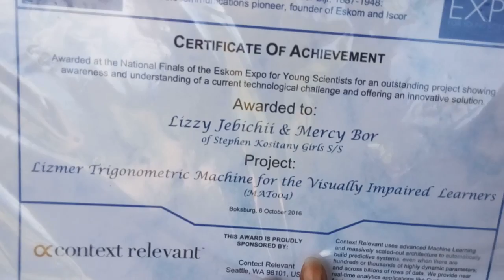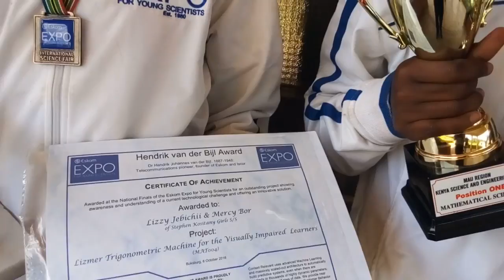Two young innovators who developed a wooden braille machine for blind students feted in South Africa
Two young innovators who developed a wooden braille machine for blind students were feted in South Africa in an international competition held from October 4-October 7.
Lizzy Jebichi and Mercy Bor from Stephen Koisitany Girls secondary School in Nandi County also were rewarded 5000 rands (Sh35,000) for the innovation.
They finished second behind Brazilians winning Bronze as there was no Gold winner. None attained the points for the Gold.